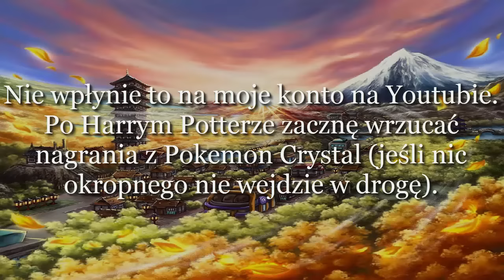Ogłoszenie odnośnie aktualnej sytuacji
Jestem na wyjeździe, na którym nie posiadam dobrego Internetu. Uniemożliwia mi to streamowanie. Postaram się coś zorganizować w najbliższym czasie jeszcze.

Jeśli macie jakieś dodatkowe pytania to zamieszczajcie je w komentarzach, postaram się odpowiedzieć.